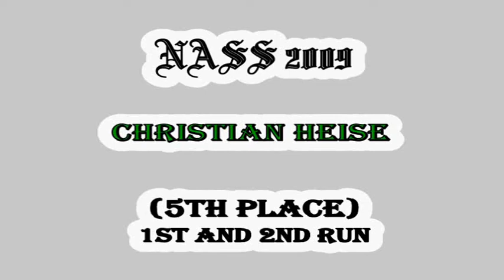Christian Heise runs